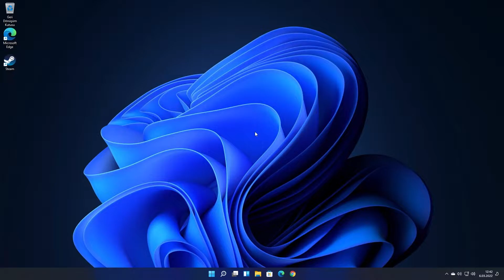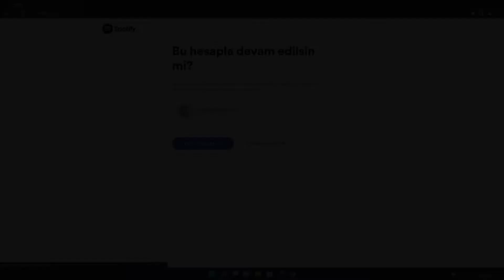Spotify Premium Duo Üyeliğine Nasıl Üye Eklenir?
Bu videoda Spotify Premium Duo üyeliğine nasıl üye ekleyebileceğiniz bilgisayardan anlatılmaktadır. Videodaki adımları uygulayarak Spotify Premium Duo üyeliğine üye ekleyebilirsiniz.